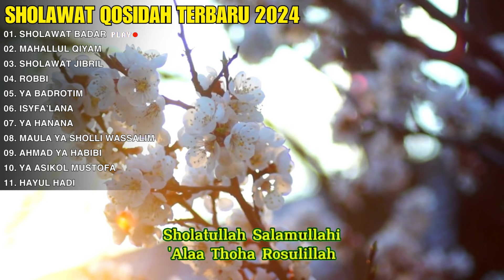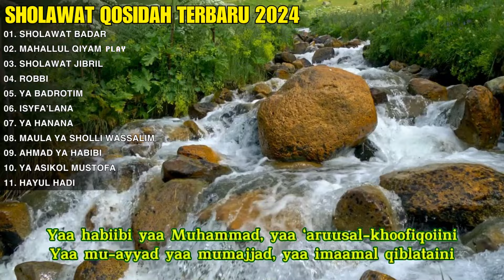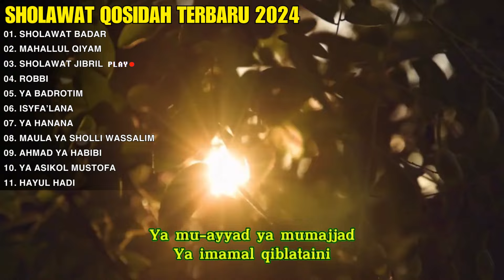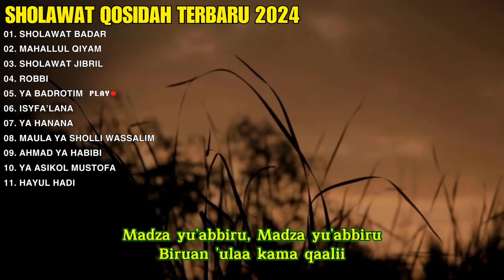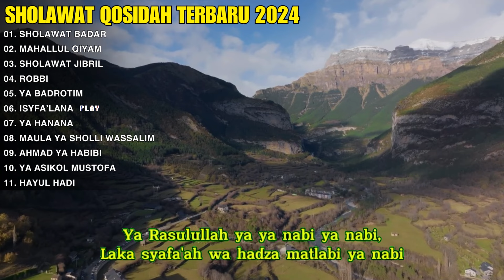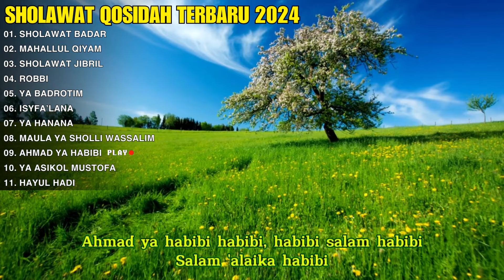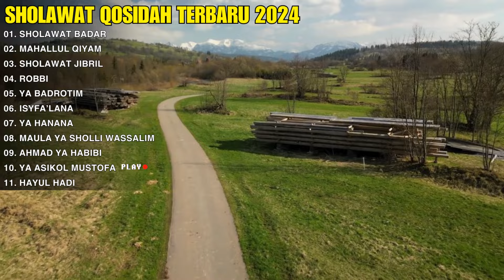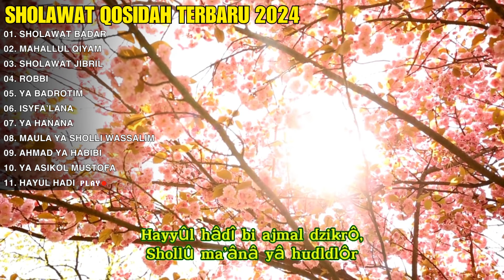KUMPULAN SHOLAWAT POPULER TERBARU 2024 "SHOLAWAT BADAR, MAHALLUL QIYAM" SHOLAWAT QOSIDAH MERDU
01. 00:00 SHOLAWAT BADAR
02. 05:40 MAHALLUL QIYAM
03. 14:11 SHOLAWAT JIBRIL
04. 20:06 ROBBI
05. 25:13 YA BADROTIM
06. 30:04 ISYFA’LANA
07. 35:13 YA HANANA
08. 39:47 MAULA YA SHOLLI WASSALIM
09. 43:47 AHMAD YA HABIBI
10. 49:25 YA ASIKOL MUSTOFA
11. 54:43 HAYUL HADI

Terimaksih 😊❤